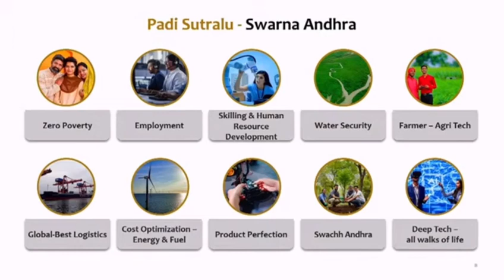10 సూత్రాలు … స్వర్ణాంధ్రప్రదేశ్